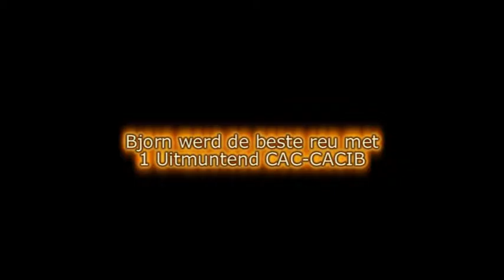Schipperke Bjorn van Jopie's Happy Home op de dog show Rotterdam